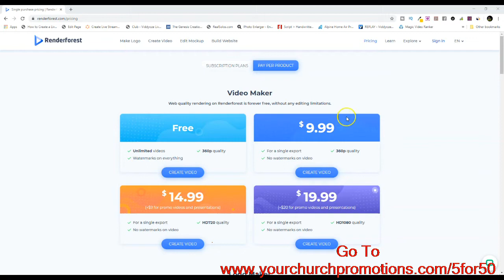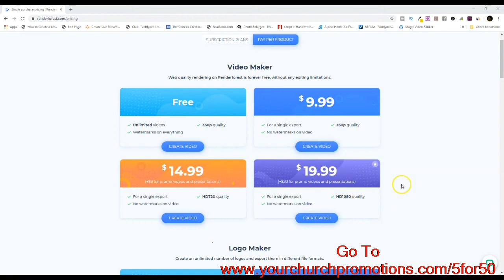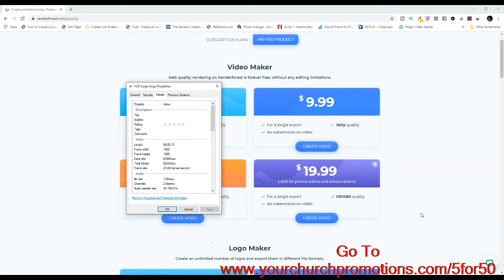church marketing videos Jacksonville FL